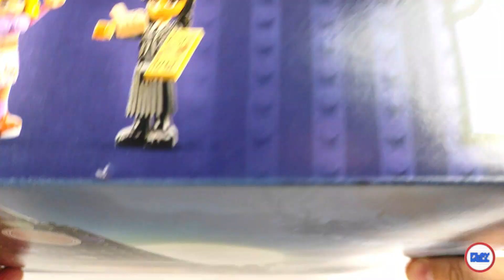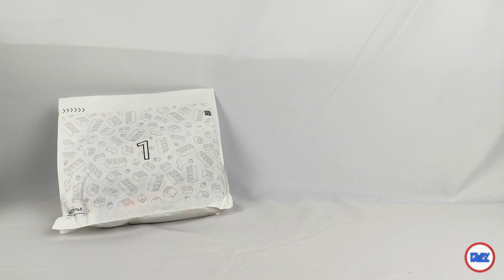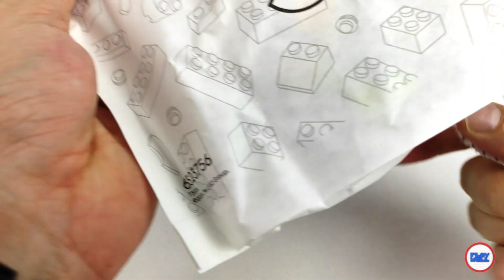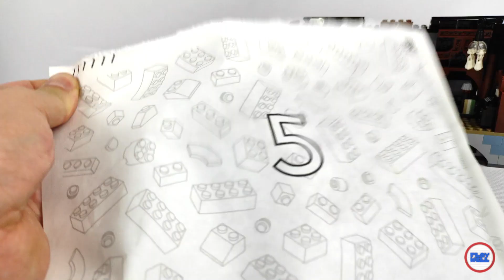SPEED BUILD: LEGO® 76781 Wednesday & Enid's Dorm Room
Struggling with a step with a set you are building? Here's the complete bulding process of LEGO® 76781 Wednesday & Enid's Dorm Room

So, what do you think of the set? Are you going to buy it?

Thank you LEGO and the LAN, for sending the set for review, opinions on it are my own

00:00 - Intro / opening the box and its content /abrir a caixa e o seu conteúdo
01:03 - Bag 1 / saco 1
05:27 - Bag 2 / saco 2
10:00 - Bag 3 / saco 3
14:48 - Bag 4 / saco 4
19:49 - Bag 5 / saco 5
25:39 - Bag 6 / saco 6
27:52 - Bag 7 / saco 7
31:37 - Built set / set construído